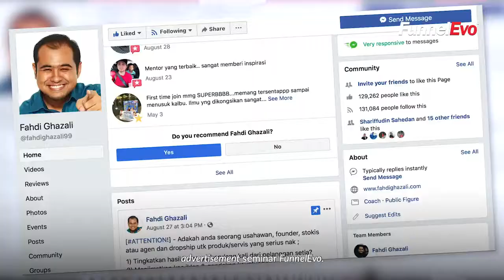Testimoni Seminar Funnel Evo